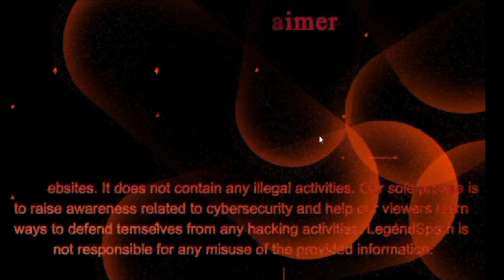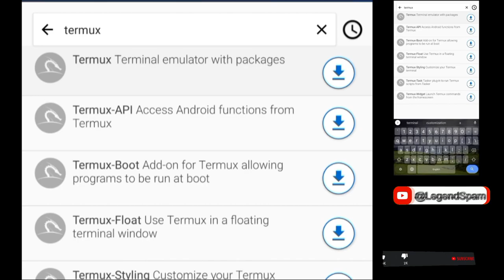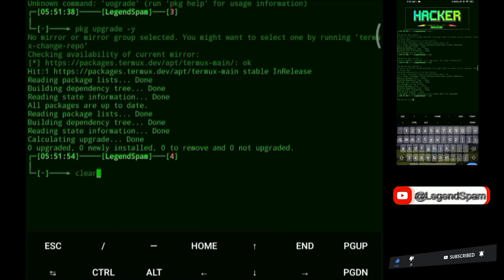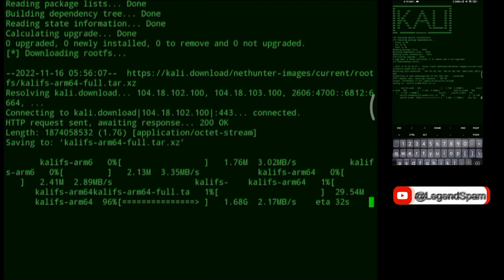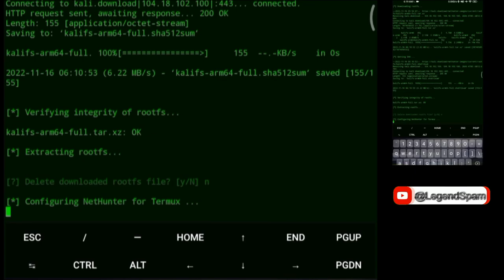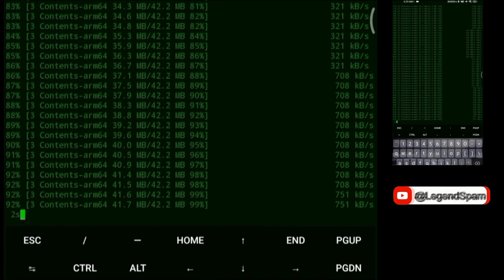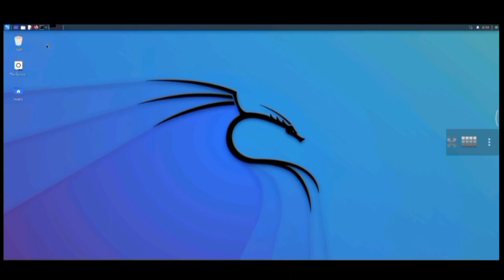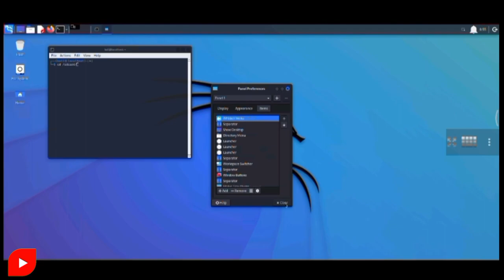black hat hackers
black hat hackers Abba Ghali